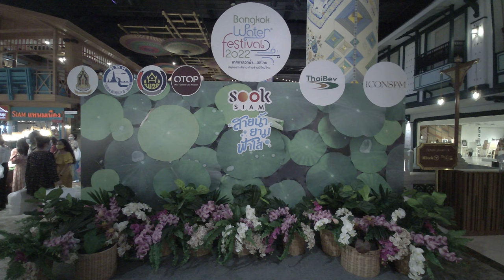เทศกาลวิถีน้ำ วิถีไทย ณ ไอคอนสยาม Bangkok Water Festival 2022 at ICONSIAM